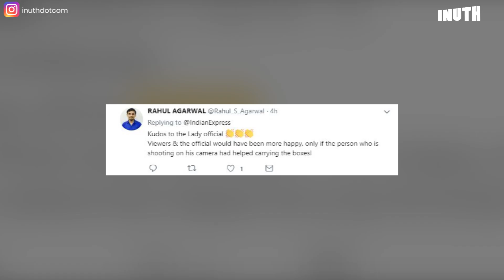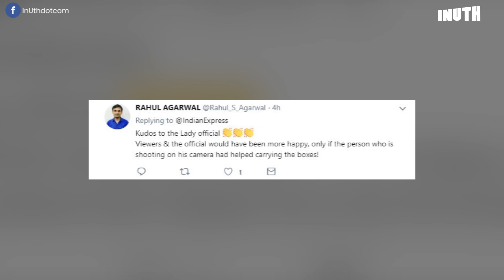Thrissur Collector, T. V. Anupama Helps Carry Voting Equipment, Wins Hearts | Elections 2019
In a video widely shared on social media, Thrissur District Collector T V Anupama carried heavy boxes of voting equipment inside the collector’s office in preparation for the general elections. She unloaded the boxes from the lorry and carried them inside, despite protests from onlookers who offered to help her carry the boxes.
The video has been winning lots of praise. All 20 constituencies of Kerala, along with 96 other constituencies all over the country will go to polls in Phase 3 of Lok Sabha elections.